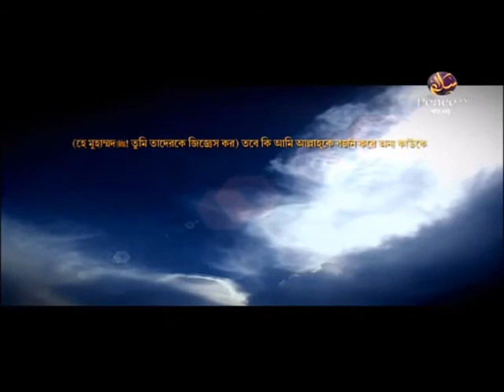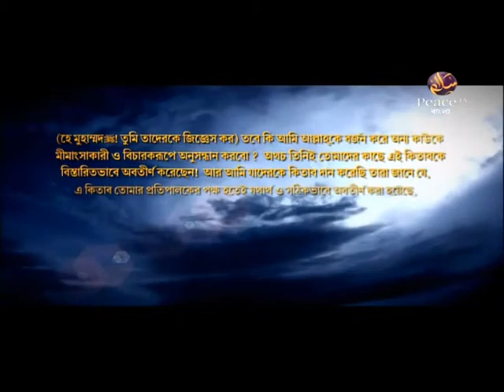অন্তরে আল্লাহ ভীতি সৃষ্টিকারী হাদীসসমূহ। পর্ব ৪। শাইখ আব্দুল কাইয়ুম। পিস টিভি বাংলা